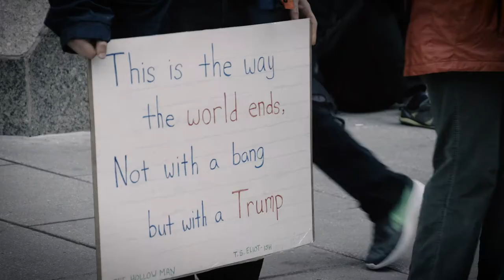Insurrections Vol. 1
Watch and share our newly launched short film series on insurrections featuring philosophers and theorists Farhang Erfani, Joshua Clover and Richard Gilman-Opalsky. In volume 1, we explore the two sides in a riot: communicative and practical; the insurrection as a form of philosophy from below, and the future of insurrections.

Upcoming volumes will discuss the protests and street battles against neo-fascism in the U.S.; where the movement of the squares succeeded and failed; and what forces are driving protest and insurrections today.

Footage of protests and riots in Turkey, France, Greece and America by Ross Domoney. Directed by Daniel Tutt, Produced and Shot by Jesse Achtenberg. Edited by Ross Domoney.